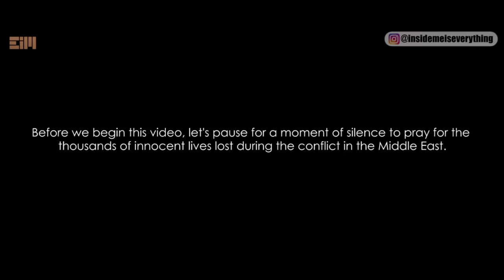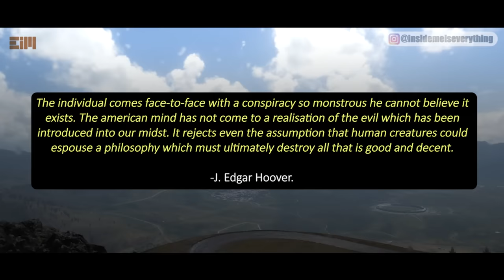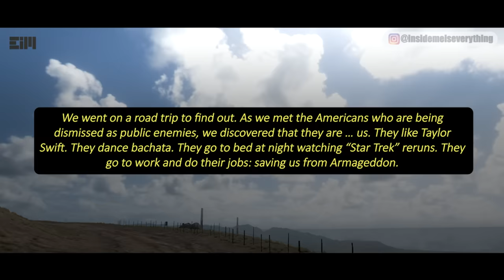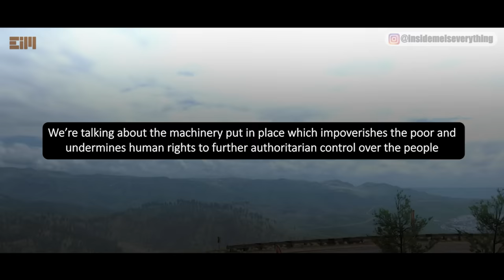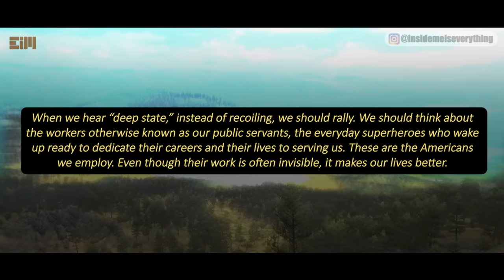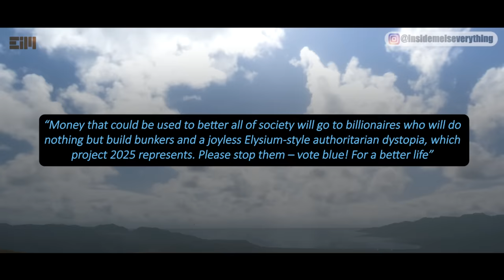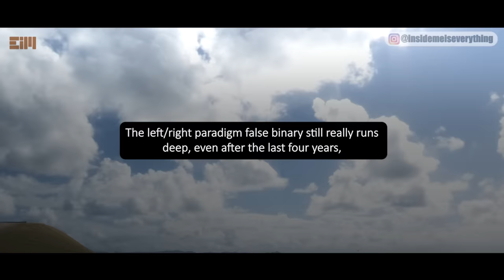FINALLY THE MAINSTREAM MEDIA EXPOSED THEM